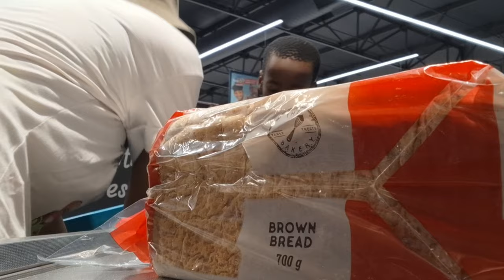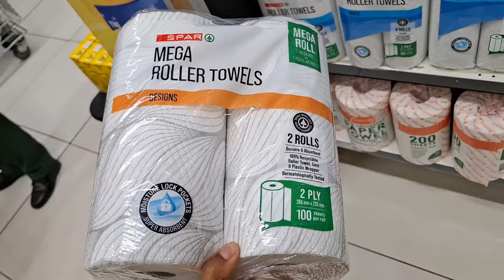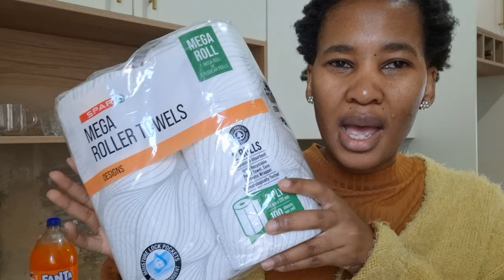VLOGTOBER Esp 2 | New Phone | Attending a funeral | Running Erands.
Hey Loves.

This channel is all about :
motherhood
clean with me
home decor
home making
lifestyle vlogs
House to home
Home renovations
weekly vlogs
life updates from time to time
Beauty... of course.
I am not a fashionista but I do love putting together outfits from time to time and love to share.
I do updated make up tutorials from time to time.
I am looking into doing morning and afternoon routines as a mom. Let me know if you would like those.

Lerato Senwelo